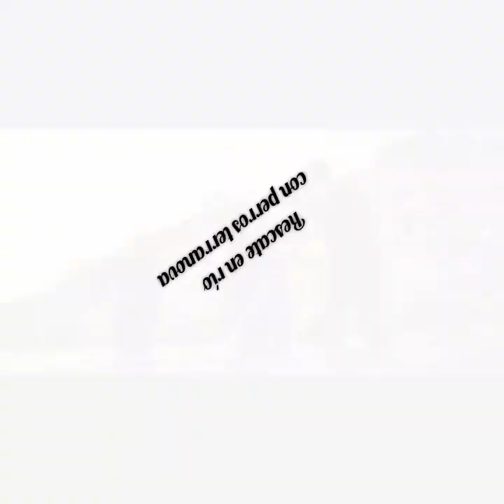TEMT 2 SITUACIONES HOSTILES (PEGO) rescate y formación *